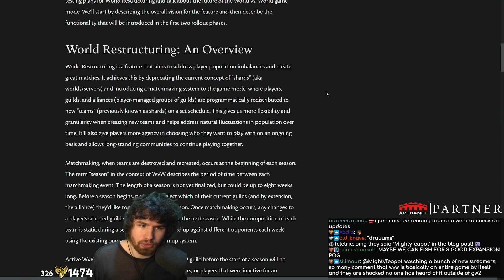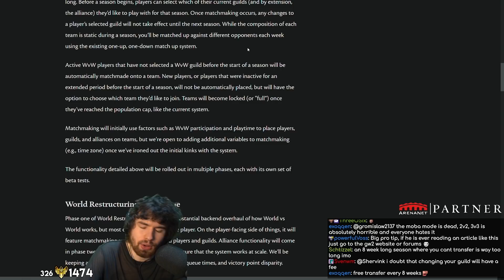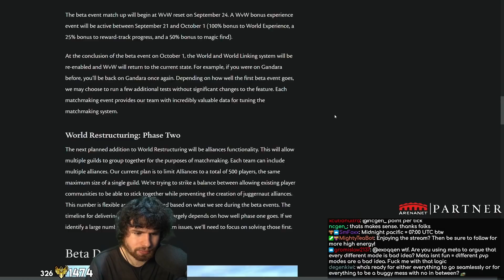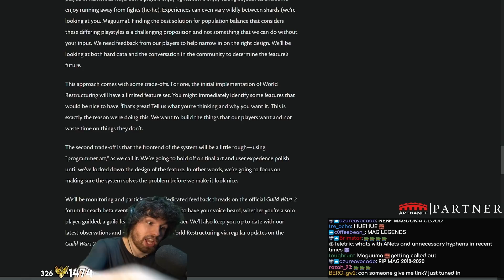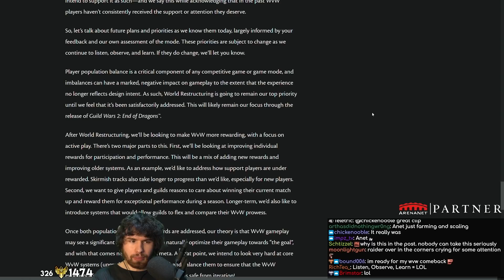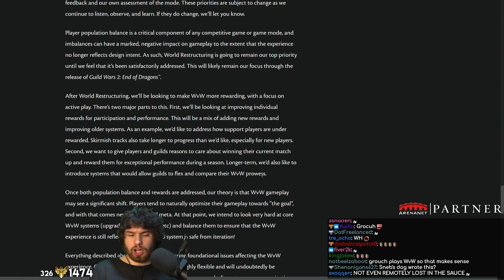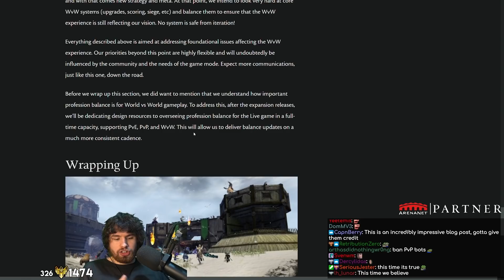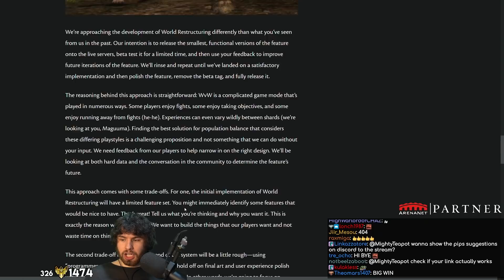World vs World is BACK! - World Restructuring and Alliances Studio Update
After so many years of being On The Table™, we've finally gotten some news about the much-anticipated World vs World Alliances update! Join me as I read through some spicy new details as to how this enormous change to Guild Wars 2's most unique game mode is planned to take place.

00:00 - Intro
00:44 - World Restructuring Overview
07:04 - World Restructuring: Phase One
09:12 - World Restructuring: Phase Two
12:27 - Beta development
16:26 - Looking to the Future
28:22 - Wrapping up
32:03 - Conclusion